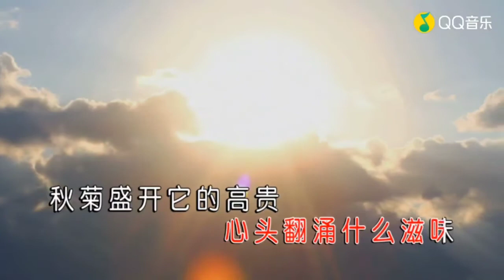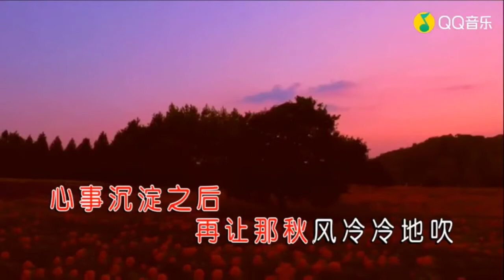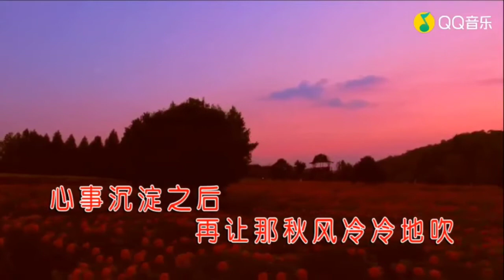秋天的静美 - 传奇云儿